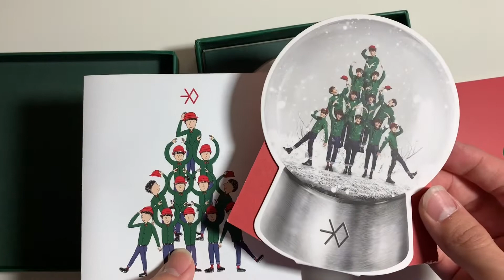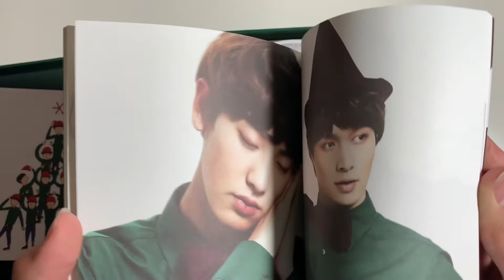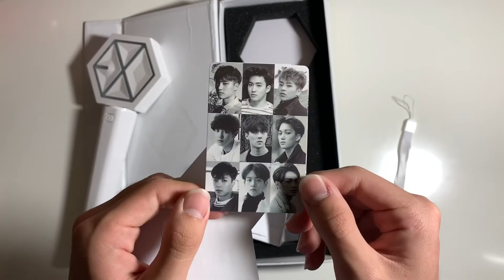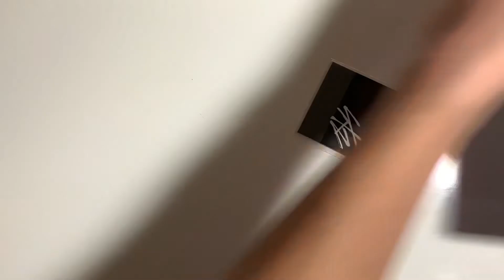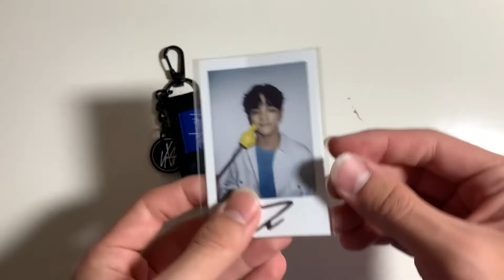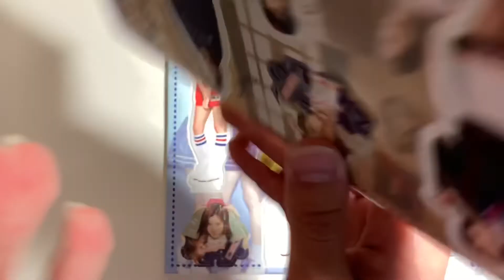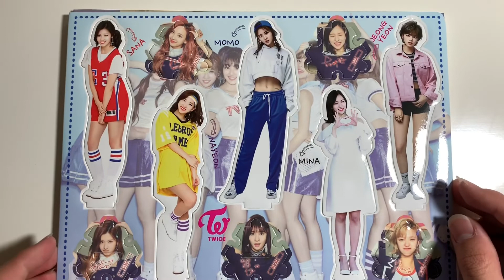new year new KPOP HAUL! (EXO, NCT, STRAY KIDS) - January 2019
hello!

kicking off 2019 with a teeny weenie kpop haul! (that was actually about to be the title of this video but i decided to change it hehe) i know this isnt even a lot but i somehow made it into a 13 minute video. LOL why but yea. im unusually energetic and commentary in this video so bear with me hehe. hopefully you guys enjoy this video and thanks for watching~~ happy new year!!! :)

Purchased from: Kpop Music Town, Kplace